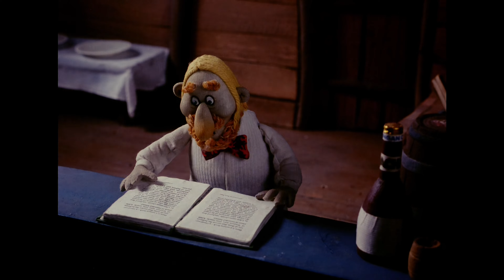大盗贼.大盗贼霍真普洛兹.E07：有毒的鲜蘑菇.1989.全8集.国语无字幕.超清修复版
有毒的鲜蘑菇

卡斯帕尔和左培尔跟着霍森布鲁兹回家。沿路看到了鲜蘑菇，就摘了些回去。原来霍森布鲁兹还住在原来的地方，只是通过别的的秘密通道进去。屋子里面，奶奶正在伤心地哭着，她看到卡斯帕尔和左培尔之后立刻开心起来。可是卡斯帕尔和左培尔来这里是被逼迫当仆人的。霍森布鲁兹将他们锁上铁链，就让他们去擦地板，让奶奶做蘑菇汤。这时，左培尔说自己不喜欢喝蘑菇汤，于是霍森布鲁兹就硬要他喝。左培尔只能喝下去，突然，他在地上滚来滚去，说肚子疼。连霍森布鲁兹也觉得自己的肚子有点不舒服。有什么解决方法呢？卡斯帕尔说用绳子把他捆起来，防止毒蘑菇的毒胀裂肚子，捆绑后，左培尔就说不痛了。霍森布鲁兹也要求卡斯帕尔把他捆起来。虽然他被捆住了，但他们脚上还锁着铁链，也走不掉了。

另一头，巴斯迪闻着霍森布鲁兹的气味，带着警官去找他们，带警官到霍森布鲁兹的老家。可是警官不相信霍森布鲁兹还回到那里。巴斯迪咬着警官，要他一起过去。

霍森布鲁兹跟他们谈判，说如果他们解开绳子，他就放了奶奶他们。他们也只好放了霍森布鲁兹。霍森布鲁兹听到警察来了，立刻要逃跑了。

莫扎警官在此时及时赶到，将霍森布鲁兹拘捕了！